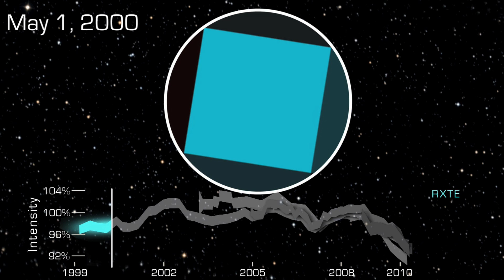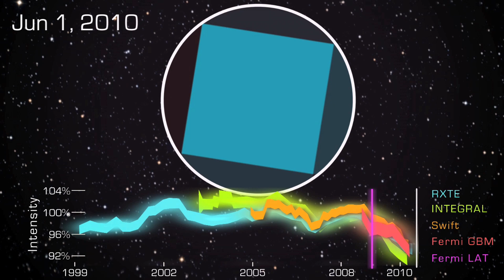Strange Rumblings of a Neutron Star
The Crab Nebula courtesy of NASA. Created by a supernova seen nearly a thousand years ago, it's one of the sky's most famous "star wrecks." For decades, most astronomers have regarded it as the steadiest beacon at X-ray energies, but data from orbiting observatories show unexpected variations, showing astronomers their hard X-ray "standard candle" isn't as steady as they once thought. From 1999 to 2008, the Crab brightened and faded by as much as 3.5 percent a year, and since 2008, it has faded by 7 percent. The Gamma-ray Burst Monitor on NASA's Fermi satellite first detected the decline, and Fermi's Large Area Telescope also spotted two gamma-ray flares at even higher energies. Scientists think the X-rays reveal processes deep within the nebula, in a region powered by a rapidly spinning neutron star -- the core of the star that blew up. But figuring out exactly where the Crab's X-rays are changing over the long term will require a new generation of X-ray telescopes. From NASA Goddard Space Flight Center